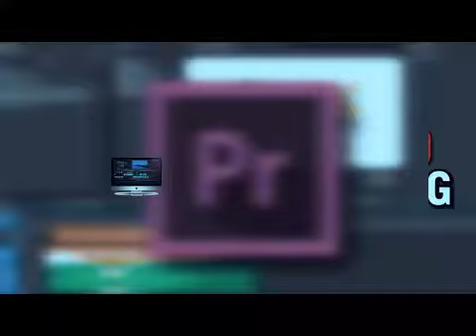MY LIFE IS A JOKE with Pastor Talking Talking Drum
MY LIFE IS A JOKE with Pastor Talking Talking Drum Held At the Aztech Arcum Rumuomasi PH, The turn up was massive thus the show sold out with Hilarious Comedians Featured to perform and enlighten the Crowd in humor